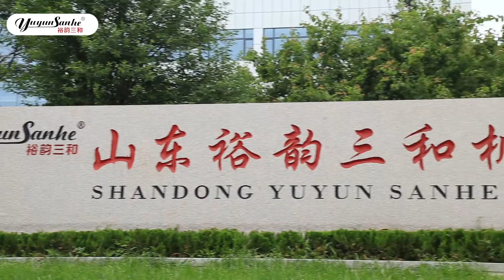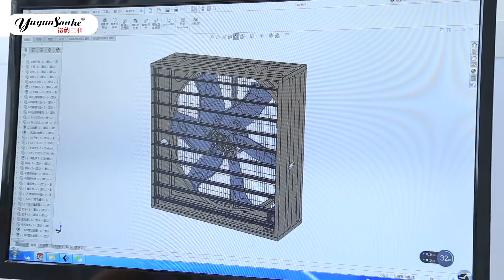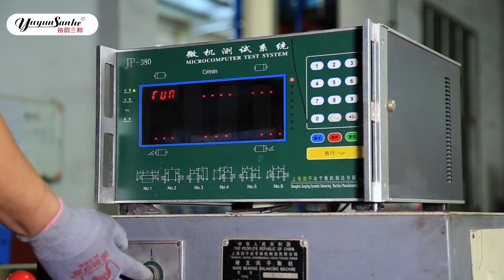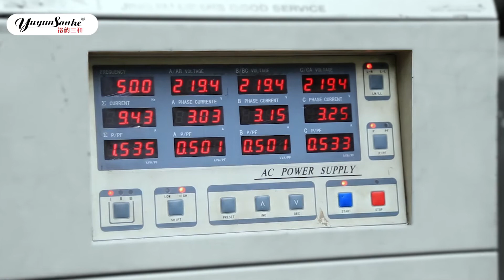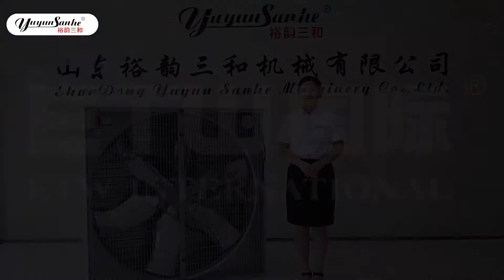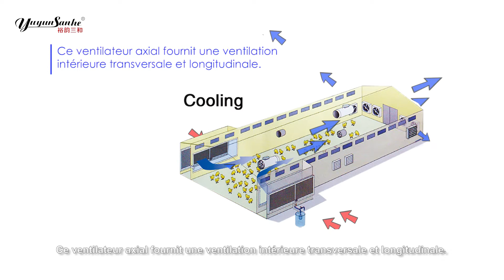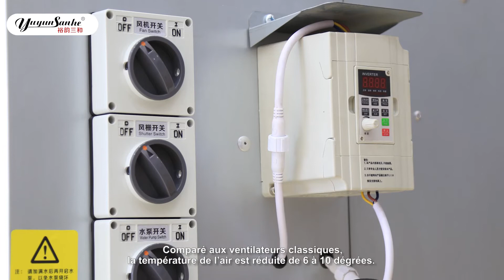Птица Теплица Вентиляция Выхлопных Вентилятор Охлаждающая подставка Профессиональный Производитель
Компания Shandong Yuyun Sanhe Machinery Co., Ltd является крупнейшим в Китае и профессиональным производителем вытяжного вентилятора, испарительной охлаждающей подушки, воздухозаборника, светоотделителя, обогревателей для птичника / теплицы / промышленности.
Наши преимущества:
1.12+ лет членства в Alibaba Asised Gold Supplier, международный авторитет, надежность
2,20+ лет профессионального опыта проектирования и производства, более 300 эффективных научно-исследовательских и производственных коллективов.
3. Производитель вентиляционного оборудования №1 в Китае, оснащенный самыми передовыми производственными линиями с ЧПУ и станками для лазерной резки, высочайшего уровня качества в отрасли.
4. Продукция экспортируется в более чем 70 стран Азии, Европы, Америки, Австралии и др., Глобальный сервис, годовой объем продаж более 30 миллионов долларов
5. 95% деталей производятся нами самими, что снижает затраты на обработку, делится прибылью с клиентами, обеспечивает качество, максимально рентабельное в глобальном масштабе.
Для получения более подробной информации, пожалуйста, свяжитесь с нами:
Компания: Shandong Yuyun Sanhe Machinery Co., Ltd
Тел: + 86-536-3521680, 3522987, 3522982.